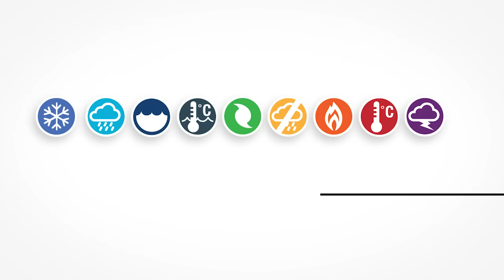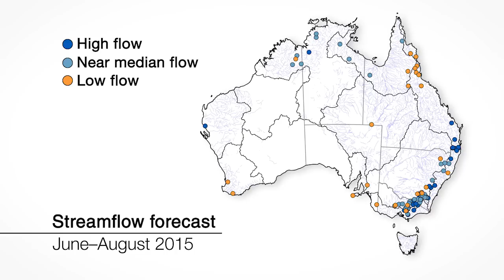Climate and Water Outlook, July–September 2015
Our monthly Climate and Water Outlook video covers rainfall, streamflow and temperature for the next three months. The next video will be available on 30 July 2015.
Please note our ENSO Tracker is updated every two weeks. Check to see its current status.

You can also follow the Bureau of Meteorology on Facebook and Twitter